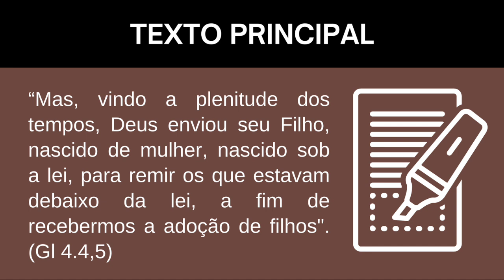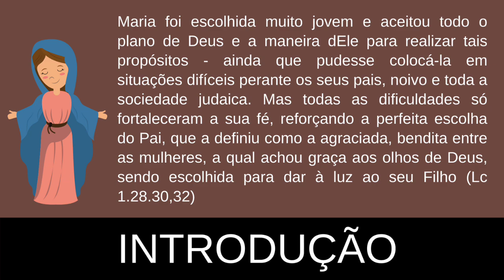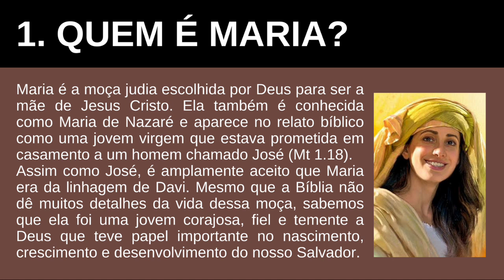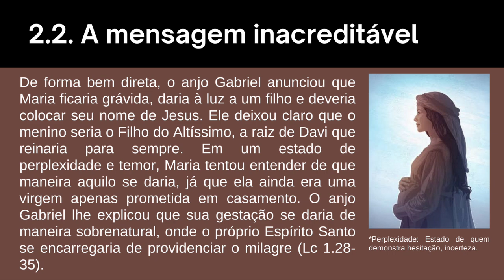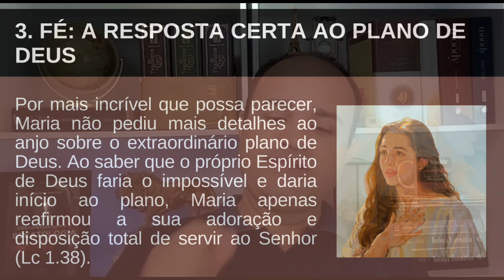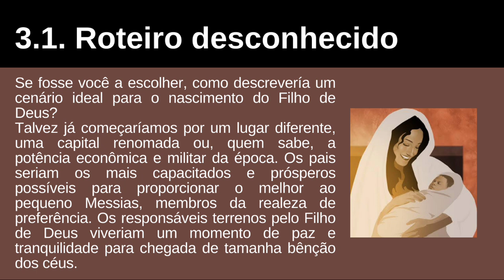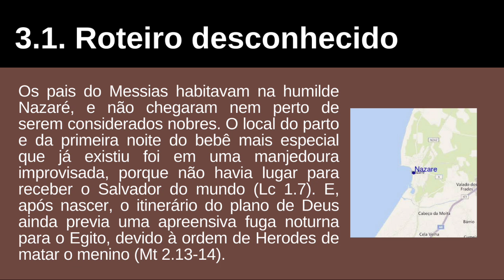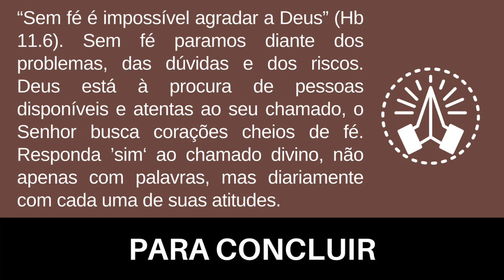Lição 10 Juvenis - Maria: O que responder ao chamado de Deus? EBD 3° Trimestre 2022 CPAD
Vídeo aula da Lição 10 dos Juvenis com o tema Maria: O que responder ao chamado de Deus?  já estamos no 3° Trimestre 2022 CPAD, Canal Descomplicando a Teologia com o pastor Jeovane Santos

*📘Lições Bíblicas Juvenis 3°Trimestre 2022*

*Preparada para revelar verdades espirituais e práticas ao adolescente de 15 a 17 anos, a revista Juvenis, a cada trimestre, se mostra uma útil ferramenta para que eles possam conhecer mais a Palavra de Deus e a si próprios.*
*Totalmente reformulada de acordo com orientação pedagógica e didática, com conteúdos didáticos atualizados.*

*📢Tema: Personagens Marcantes da Bíblia*

*Sumário:*

*1- José: Fiel até nas desventuras*
*2- Miriã: Disponibilidade apesar da idade*
*3- As filhas de Zelofeade: O pedido que mudou a história*
*4- Josué: O valor do discipulado*
*5-Sansão: O livre-arbítrio no plano divino*
*6-Samuel: Privilégios e responsabilidades de um vocacionado*
*7-Jônatas: O valor da lealdade*
*8- Absalão: O alto preço da vingança*
*9-Ester: De exilada à rainha honrando a Deus e à sua identidade*
*10-Maria: O que responder ao chamado de Deus?*
*11-O jovem rico: a proposta do reino de Deus*
*12-João Marcos: A importância de aprender com os erros*
*13-Timóteo: Ninguém despreze a sua mocidade*